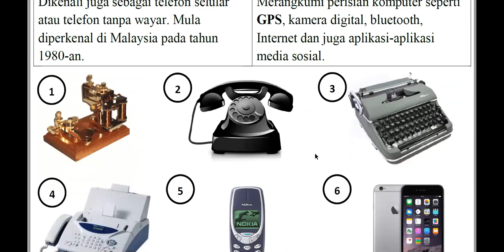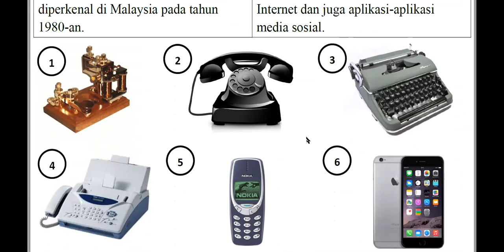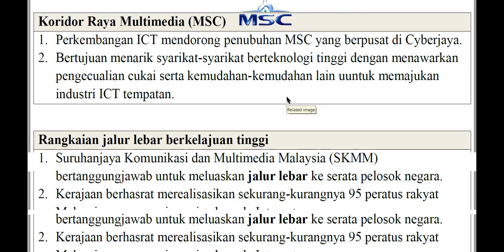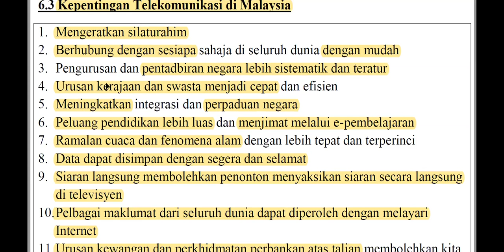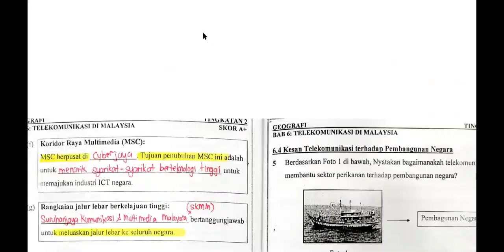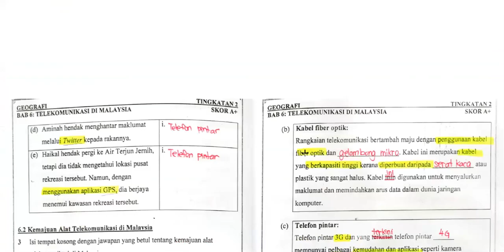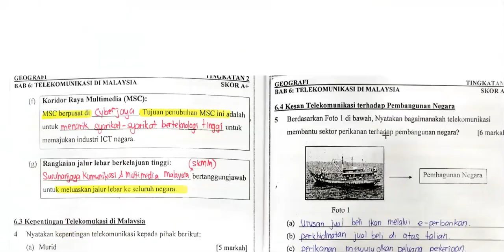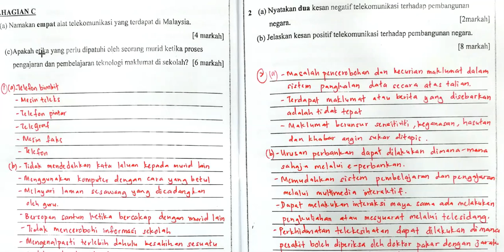地理学一学 BAB 6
F2 GEO APRIL